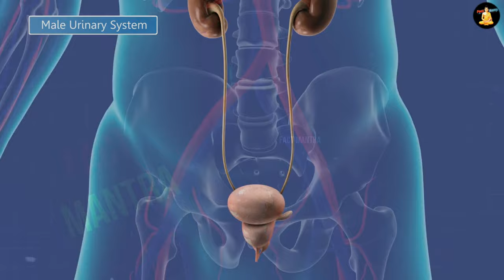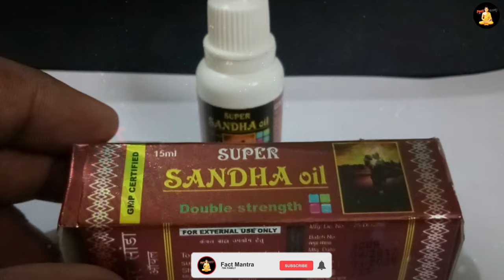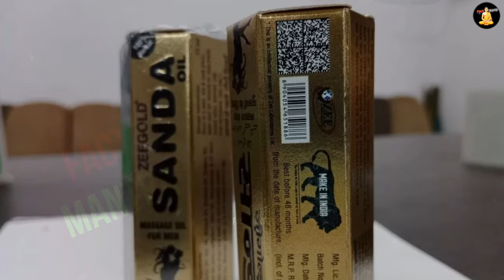देखिए कैसे निकाला जाता है सांडे का तेल ? | Sande Ka Tel | Sanda Oil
sanda oil ke fayde
sanda oil benefits
sanday ka tail
sande ka oil

today in this video see about sande ka tel and Sanda oil full explanation in hindi also see sanda oil ke fayde and sanda oil benefits

What is the benefits of Sanda oil?
Sanda oil is a traditional ayurvedic oil blend that's topically used as a herbal remedy for men. It's touted as a natural aid for erectile dysfunction (ED) and premature ejaculation (PE). Sanda is a Sanskrit or Hindi word that is also spelled “saandhha” in English.

Queries Solved :-
sande ka tel kaise nikala jata hai
sande ka tel kahan milta hai
sande ka tel kis se banta hai
sande ka tel kis kaam aata hai

Sanda Oil Uses & Benefits
Penis Enlargement. Sanda oil is used for men. ...
Sanda Oil Improves your sexual stamina. Regular use of sanda oil enhances sex drive, libido and increases timing. ...
Stronger Erection. ...
Strengthens Penile Muscles. ...
Male Impotency. ...
Sanda Oil (Sande ka Tel): Myths vs.